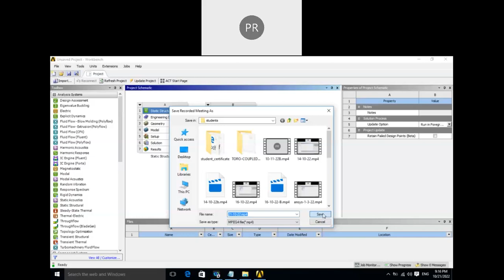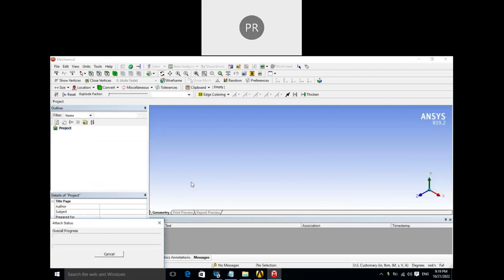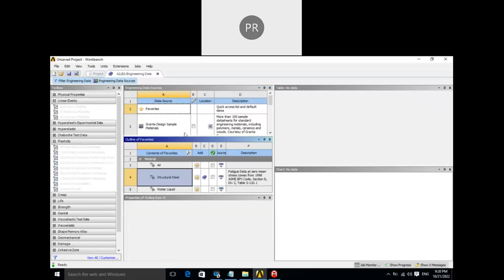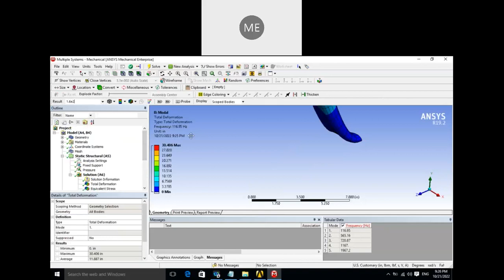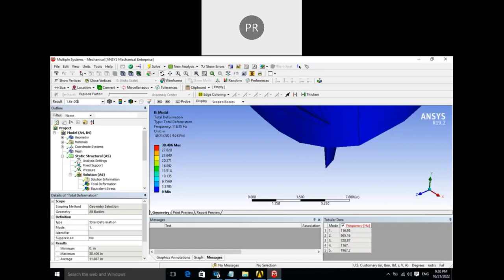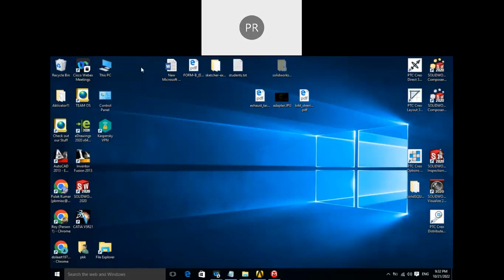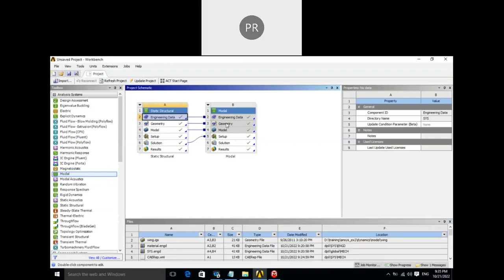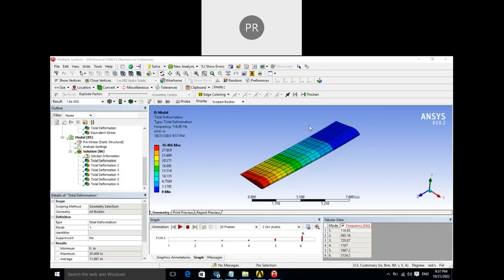ANSYS class dated 21-10-2022